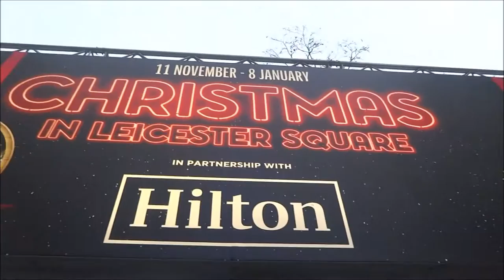VLOG: Winter Wonderland, Madame Tussards And Seeing George Shelley | London Day 2 | Megaliciouss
Megan x